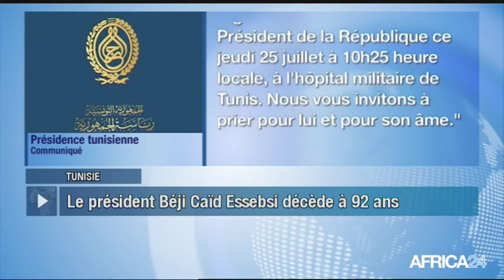Le Journal du vendredi 26 juillet - 11h GMT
Tunisie, DÉCÈS DU PRÉSIDENT BÉJI CAÏD ESSEBSI. Burkina Faso, MENACE TERRORISTE. Cameroun, DÉVELOPPEMENT DE L'AGRICULTURE. Togo, DÉVELOPPEMENT DES INFRASTRUCTURES ROUTIÈRES.